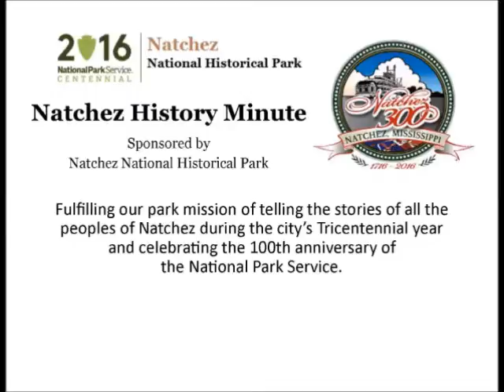Mar 15 Kate Hayes, the Swan of Erin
Lynn Beach Smith presents a Natchez History Minute about operatic soprano Kate Hayes, known as the Swan of Erin, who performed for a crowd of "most respectable crown of Natchezians" in March, 1852.